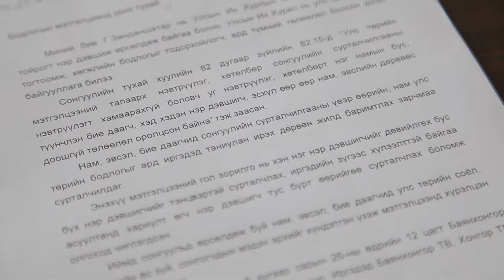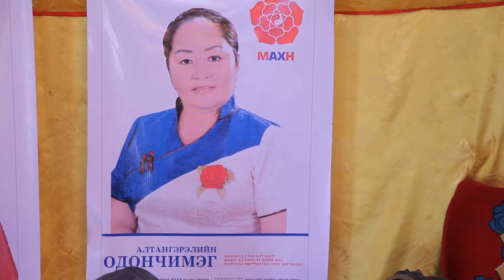Urilga medee 2m 06 24